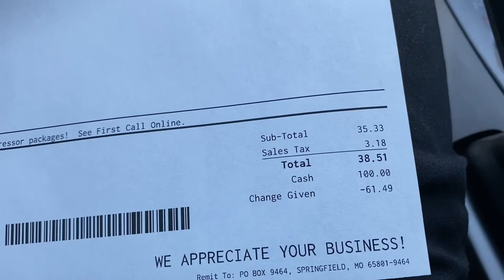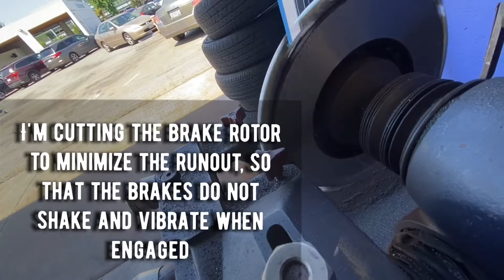Replacing wheel bearing + stud and Resurfacing front brake rotors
This vehicle is a 2000 Honda Civic Ex

The reason I’m replacing the wheel bearing is because the wheel stud was broken. So the correct way is to remove the hub and press on the new stud. Once you remove the hub, you damage the wheel bearing. So that’s why you need to replace the wheel bearing if there is no access point. I have also seen people shave off the stud to make it fit through the back and pulling the stud with two nuts. But have in mind that will make your stud weak.